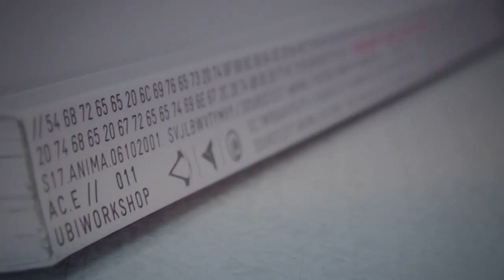Ubiworkshop video contest: Assassin's Creed Encyclopedia [version 2]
[Updated video] Assassin's Creed Encyclopedia.

Pre-order the Second Edition of the Encyclopedia by going to this

Key Features of the Second, updated Edition:
* Over 80 new pages of content
* New cartes blanches
* Hardcover
* Created hand in hand with the Assassin's Creed Dev Team in Ubisoft Montreal
* Revised content from the first edition based on all feedback (dev team and community)
* Up-to-date with Assassin's Creed III and Assassin's Creed: The Chain narrative content
* And more!

Video details:
- Filmed with Nikon Coolpix L110
- Edited with Adobe After Effects CS 5.5
- Third-Party plugins: Zaxwerks 3D Flag, Video Copilot Reflect, Magic Bullet Looks
- Audio track mixed with Adobe Audition CS 5.5 (Ezio's Family and Venice Rooftops)